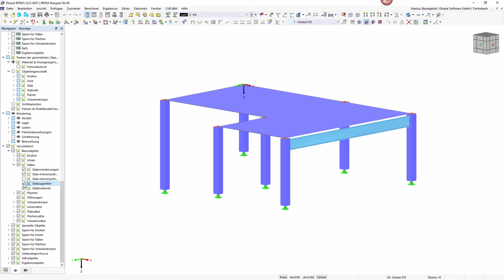FAQ 005061 | Was kann ich mit der Vorselektion einstellen?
Frage:
Was kann ich mit der Vorselektion einstellen?

Antwort:
Bei der sogenannten "Vorselektion" werden schon vor dem Anklicken eines Objekts bestimmte Objektinformationen angezeigt. In diesem Fall wird das Objekt mit einer bestimmten Farbe hervorgehoben. Gemeint sind hier nicht die Tooltips, sondern grafische Informationen. Neben der farblichen Änderung kann durch Spezifikation im Zweig "Vorselektion" im Navigator - Anzeige noch festgelegt werden, welche Elemente zusätzlich in diesem temporären Modus gezeigt werden sollen.

Beispielsweise kann man sich mit der Vorselektion die lokalen Koordinatensystem eines Elements beim "Überfahren" anzeigen lassen.